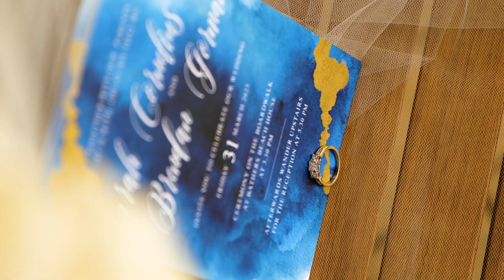Teaser Sarah and Brendan